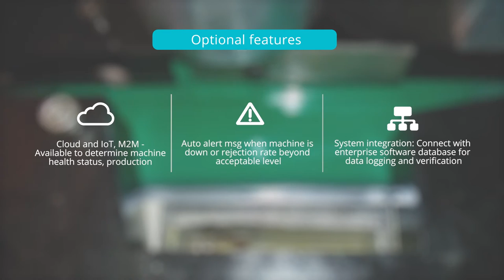Roller Bearing Inspection Solution | Vision Automation Inspection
Qualitas has developed a solution for inspecting taper roller bearing at a leading multinational manufacturer, which uses Deep Learning for inspecting roller bearings.

The deployed vision system was able to identify the defect with high accuracy of more than 95 percent. A robust machine vision system enables a manufacturer to automate the quality inspection of the bearings while reducing the cost of the inspection.

There are several bearing testing methods out of which visual inspection is one of the key parameters for quality assurance